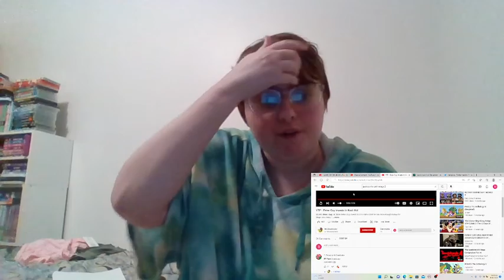Ponylover1989 Reacts Episode 386: Peter Guy invests in Kool-Aid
I reacted to a Family Guy Youtube Poop suggested by Nate and zac plays.